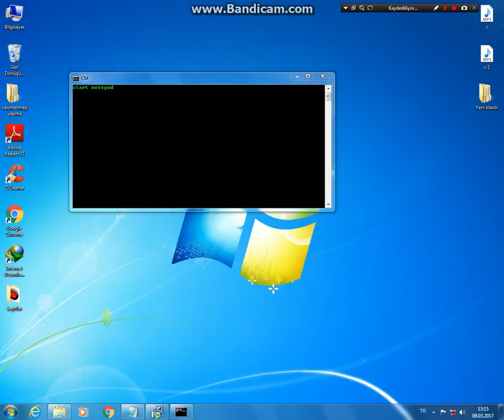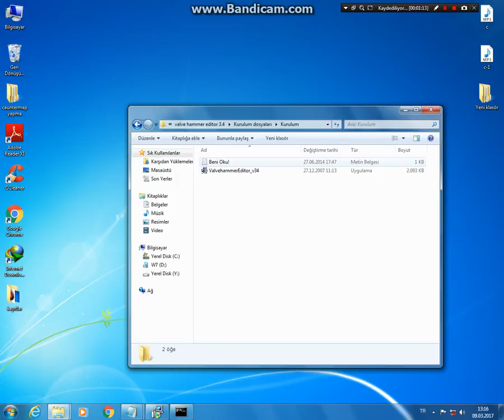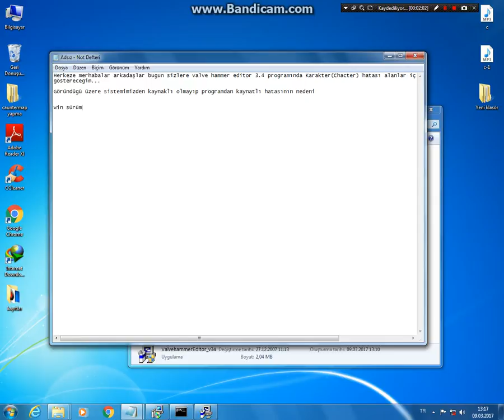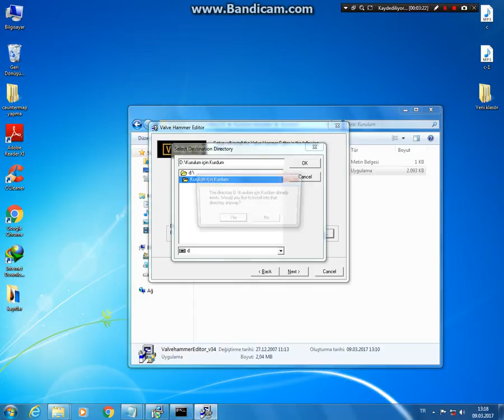valve hammer editor illegal character hatası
kendi çekimimdir